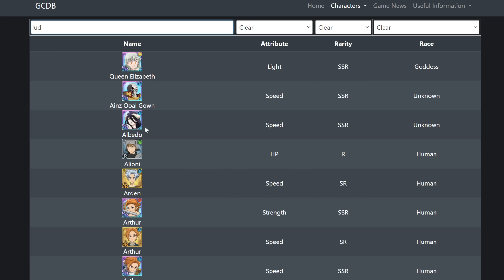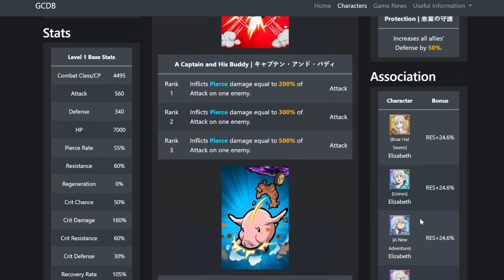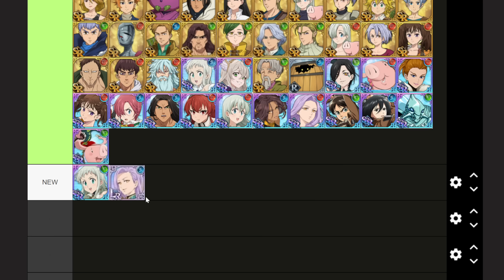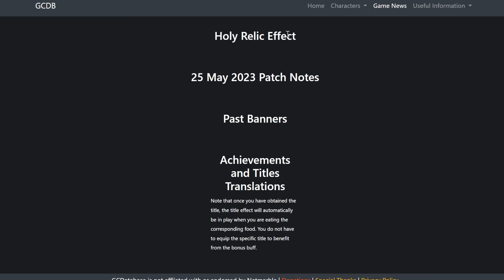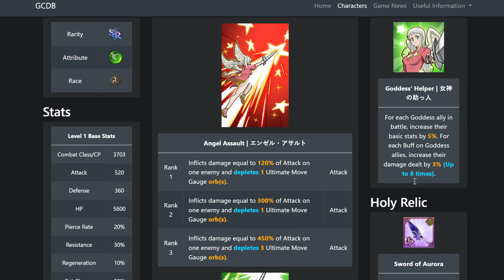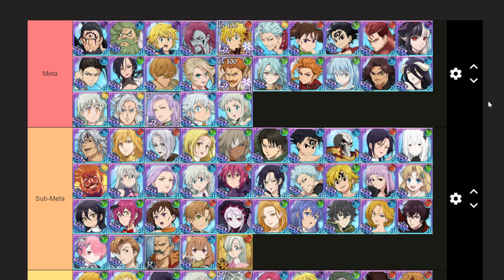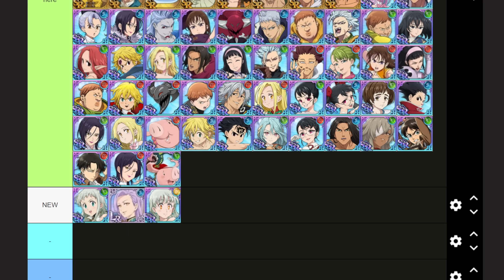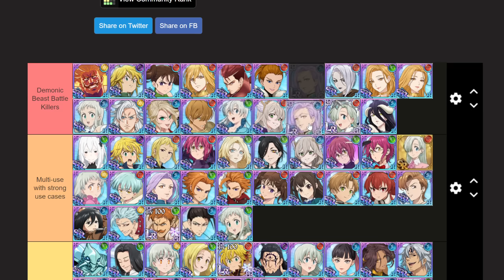BEST Heroes TIER LIST (December Edition) | Seven Deadly Sins: Grand Cross